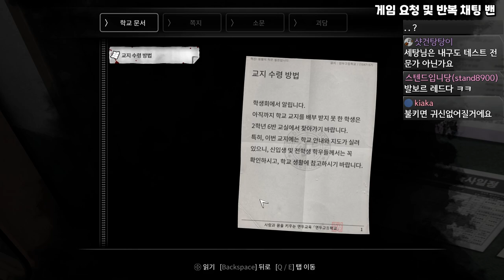[화이트데이 1화] 학교에 선물 주러 갑니다 ^^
게임 이름 : 화이트데이
생방송 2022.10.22일 편집본 입니다.